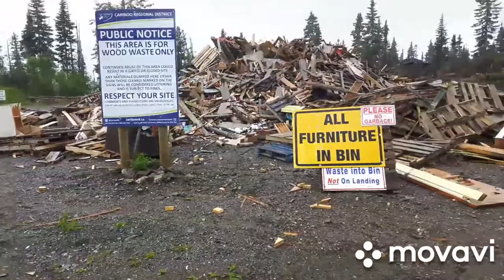Residency at Toni Onley Artist Project in Wells, BC, part 2